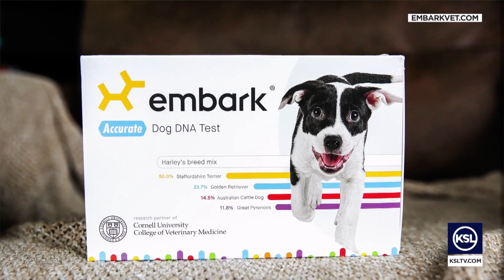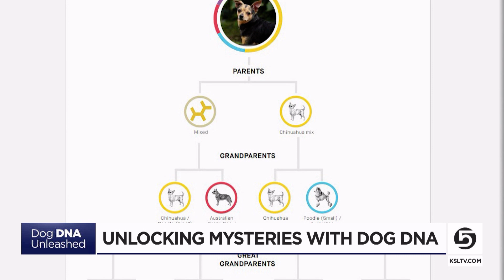Unlocking mysteries with dog DNA testing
We've heard of companies like Ancestry and 23andMe that help people find family connections and learn where they came from. There's another company that's trying to do the same for dog owners, who are using it for a lot more than determining their dog's breed.